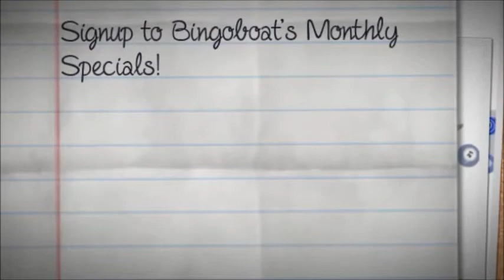Back to School Online Bingo Promotions!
BingoBoat announces the Back-To-School promotions open for all the bingo players! Total of £5320 in cash, prizes and points for the best bingo students.